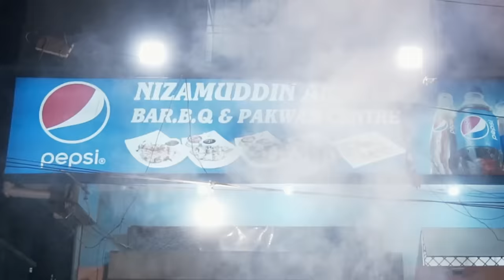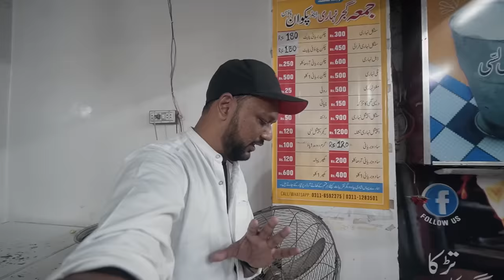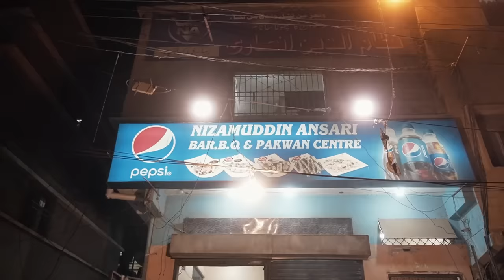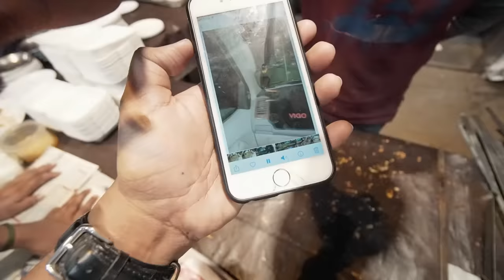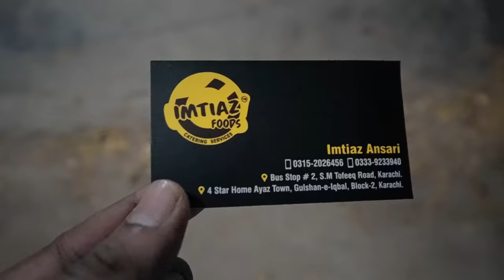Jumma Nihari | Nizamuddin Ansari Kabab | Liaquat Abad Street Food | Best BBQ of Karachi, Pakistan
Jumma Gujjar Nihari | Nizamuddin Ansari Kabab | Liaquat Abad Street Food | Best BBQ of Karachi, Pakistan

People prepare nihari in various ways, including beef nihari, mutton nihari, nalli nahari, and magaz nihari. Many Indians and Pakistanis enjoy it because of the texture and softness of the meat. Rich in beef, low in spices. This meal uses slowly cooked meat, such as mutton, beef shanks, or chicken